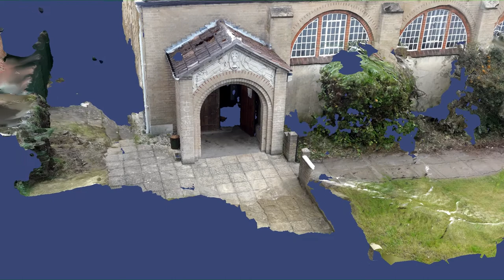Porch and John Henry Brookes Tympanum at St Alban the Martyr's Church, Cowley.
St Alban the Martyr (Charles Street, Cowley, Oxford) was built between 1928 & 1933 to the designs of the Architect Thomas Lawrence Dale (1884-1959) It was built to replace a 19th Century ‘Tin Tabernacle’ that was closely linked with the Cowley based Anglican Catholic Benson Community and sits within the Parish of St Mary & St John, Cowley The Benson Community and the Anglican Catholic mission in Cowley was driven and funded by Richard Meux Benson (1824 –1915) who also founded the first Anglican order of Monks

The porch features a prominent Tympanum of carved relief work by the Artist and Craftsman John Henry Brookes (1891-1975), after whom Oxford Brookes University is named.

The interior of the Church is simple and clean in design and features carved Stations of the Cross by Eric Gill (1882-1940) This is the only full Station of the Cross by Gill within an Anglican Church and are one his last works before he died; some of the works was completed by his Assistant Joseph Cribb (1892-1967) after his death